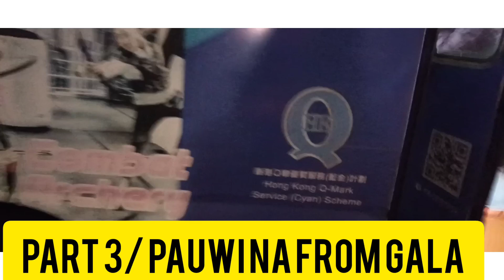PART 3/ PAUWI NA FROM GALA// @dhorsofwvlog119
Created by InShot PART 3/ PAUWI NA FROM GALA DURING FIRST DAY OF CHINESE NEW YEAR 2023 / @dhorsofwvlog119 chinesenewyear #2023